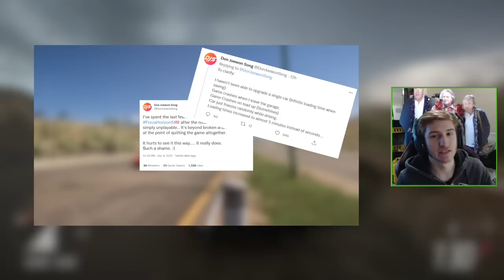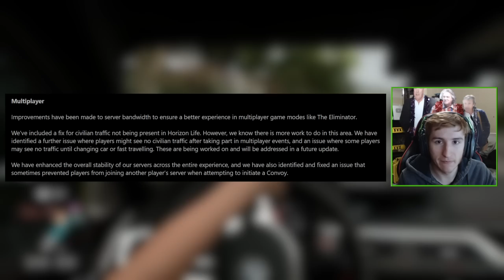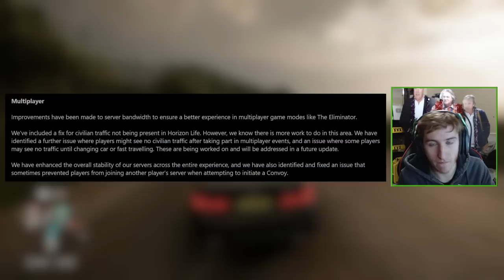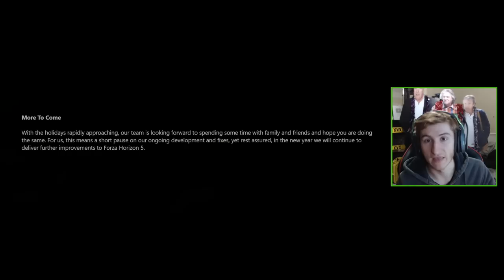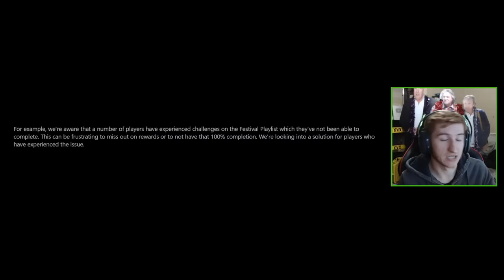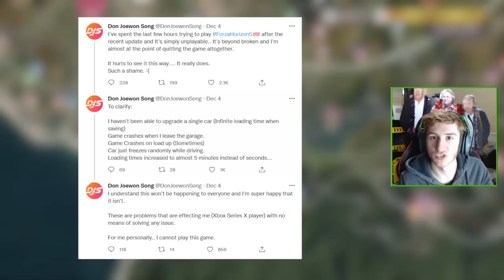Forza Horizon 5 - NEW Hotfix Update! - Is The Game FIXED?!